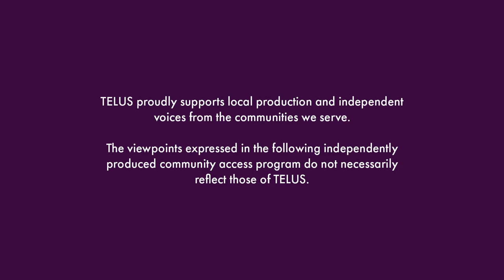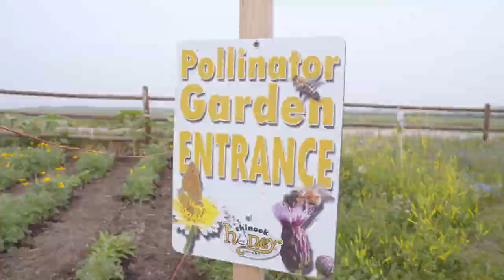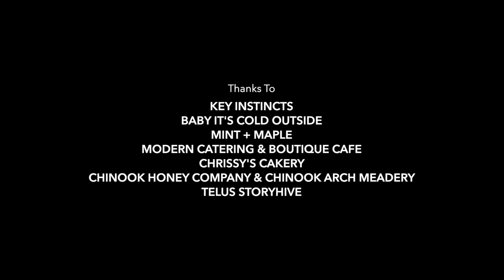In The Jumpseat with Jacqueline - Ep03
Get up close to an active beehive as you get to know Cherie and Art Andrews, owners of The Chinook Honey Company. Tour this business and learn about all of the products that are made while working with bees.